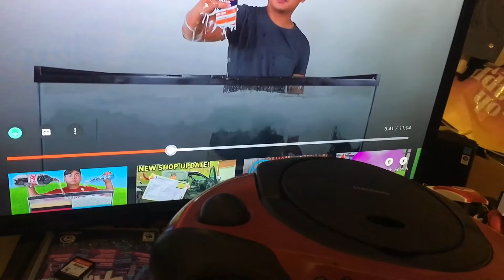EAS #22 Child Abduction Emergency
I got an Amber Alert today. I hope the child will be found safe.